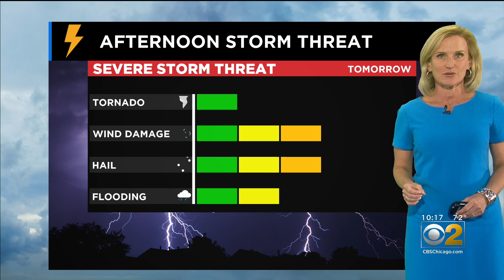Chicago Weather: Afternoon Storm Threat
CBS 2 Meteorologist Mary Kay Kleist has your 10 p.m. RealTime Weather forecast for Monday, Sept. 13, 2021.